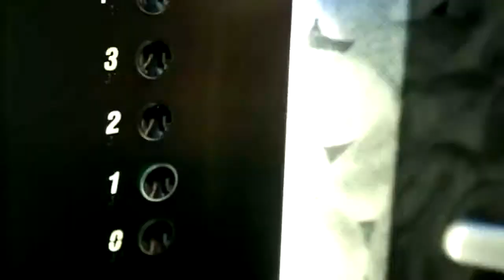Audiodish - Happy Hour (feat.Drico) - - GLG PROMO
Audiodish - Happy Hour (feat.Drico)